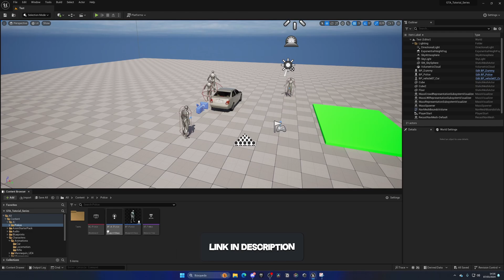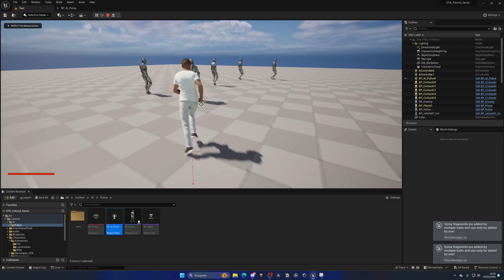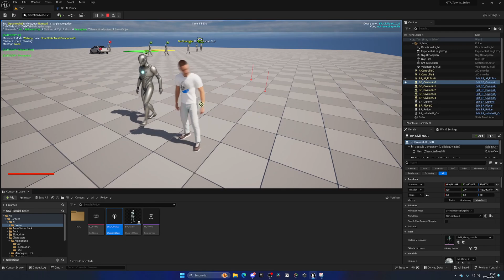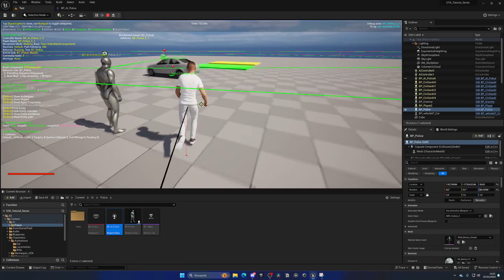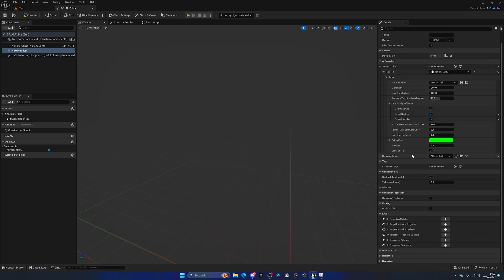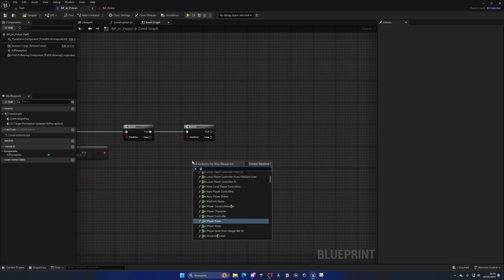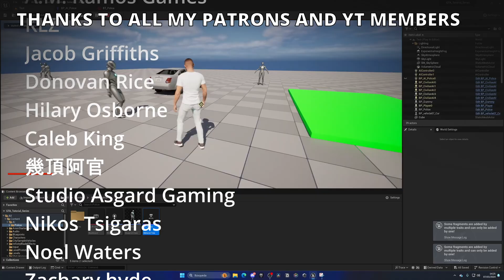Unreal Engine 5 GTA 6 Tutorial Series - #23: Police AI Sight Detection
Hello guys, in this quick and simple tutorial we are going to begin with my UE5 GTA 6 Tutorial Series in Unreal Engine 5! In today's episode we will setup the perception of the police ai.